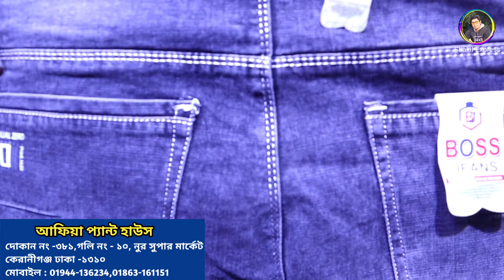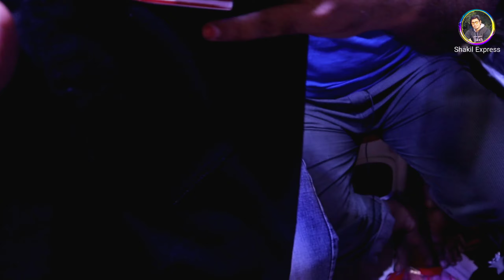জিন্স প্যান্টের সর্ববৃহৎ পাইকারী মার্কেট || Jeans Wholesale Market In Keraniganj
স্বাগতম shakil express চ্যানেলের পক্ষ থেকে। আরও একটি নতুন ভিডিও নিয়ে হাজির হলাম আপনাদের কাছে। আমি চেস্টা করি আমার চ্যানেলের মাধ্যমে বিভিন্ন পন্যের দাম এবং কোয়ালিটি সম্পর্কে আপনাদের সাধারণত ধারণা দিতে। আপনারা যেই কোন প্রোডাক্ট কেনার আগে যাচাই-বাছাই করে কিনুন, সম্ভব হলে সরাসরি ক্রয় করার চেষ্টা করবেন। কারন আপনি যখন ক্রয় করবেন তখন আমি সাথে থাকবনা। shakil express চ্যানেলের সাথে কোন প্রতিষ্ঠান বা ব্যবসায়ীর কোন আর্থিক সম্পর্ক নেই। আমি আজকে চেষ্টা করব jeans pant  এর প্রাইজ এবং কোয়ালিটি সম্পর্কে আপনাদের ধারণা দিতে।

shop address  :Afia Pant house ,381/10,nur super market Keraniganj Dhaka 1310

 এই ধরনের সকল মার্কেটে ভিডিও ধারন করে  Shakil express চ্যানেল ইউটিউবে প্রচার করে থাকে

 wholesale market in bangladesh,wholesale market in Dhaka